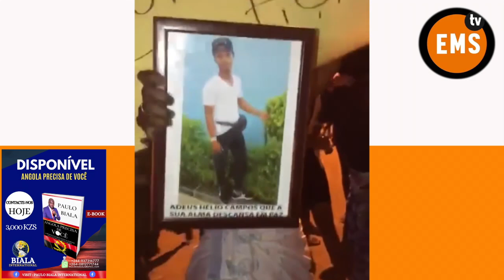FAMILIARES DE INOCÊNCIO DE MATOS PEDEM O CORPO DO MESMO E CLAMAM POR JUSTIÇA - NÃO ACREDITO NISSO